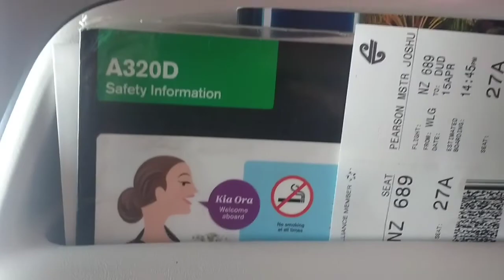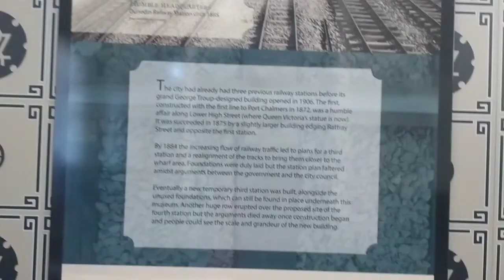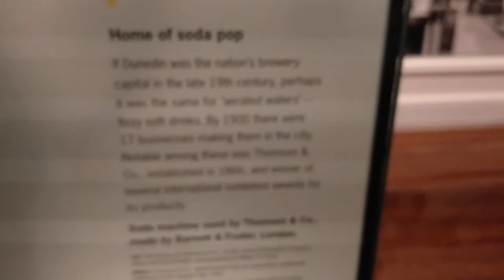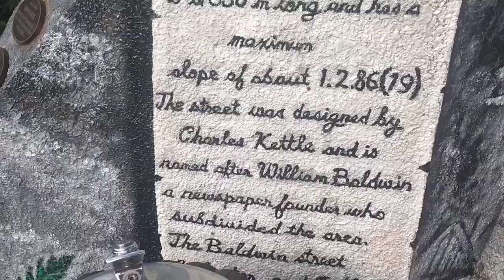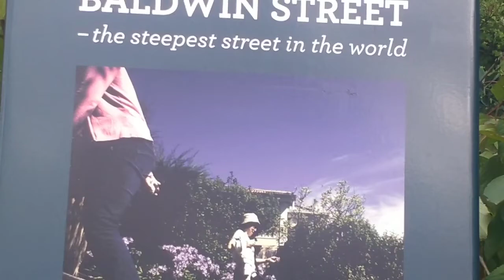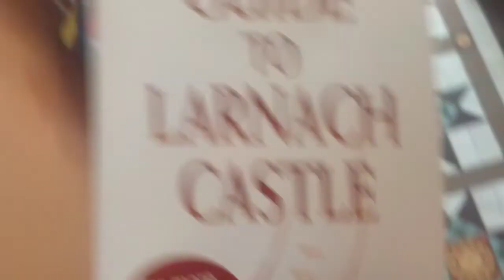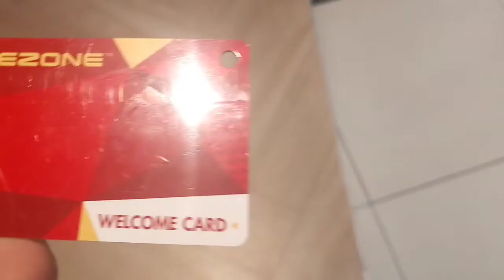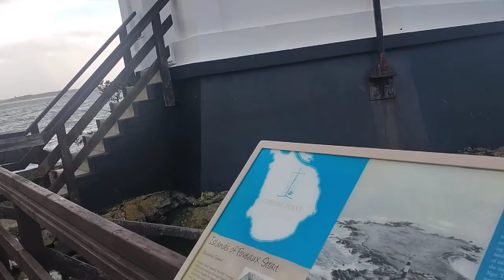Discovering New Zealand: Dunedin To Bluff Road Trip (Josh's Vlogs)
Hey everyone it Josh just uploaded a new video this one sorry everyone if this video is uploaded a bit late got back 2 weeks ago and took forever to edit. I am not expecting you guys to watch the whole video about 52 minutes  I am going to put time stamps in the video so you guys can skip to the bits you wanna watch. If you want to see any photos those will be on my Instagram will upload more photos linked below please subscribe and like that would be appreciated and if the video is low quality.

Josh
Josh

Time stamps
0:00-8:14 Day 1 Flight to Dunedin
8:14-11:52 Day 2 Dunedin Train Station, Settlers Museum
11:52-20:44 Day 3 Bike Ride, and Baldwin Street
20:44-24:28 Day 4 Plane Flight, Larnach Castle
24:28-25:14 Day 5 Walk up High Street Dunedin
25:14-26:05 Day 6  Royal Albatross Centre/Boat Ride
26:05-26:58 Day 7 Birthday Time Zone
26:58-29:41 Day 8 Road Trip to Papatowai
29:41-37:39 Day 9 Cathedral Caves
37:39-44:57 Day 10 Petrified Forest Curio Bay
44:57-46:05 Day 11 Waipapa Point Lighthouse
46:05-47:45 Day 12 Bluff
47:45-47:55 Day 14 Invercargill
47:55-52:39 Day 15 Flight back to Wellington

I skipped Day 13 because didn't do much on that day we did a lot more than just those activities wish I could show more but video to long but didn't have that much footage I will post somewhere some other activities we did and there is you guys timestamps just skip through each thanks.
Josh